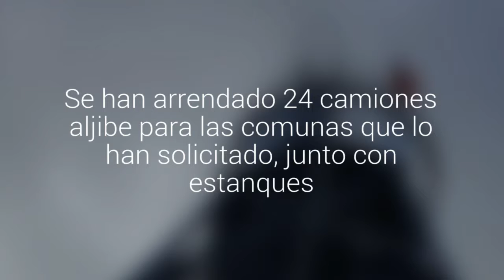Comunas apuestan por sistemas de agua potable rural ante déficit hídrico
Se han arrendado 24 camiones aljibe para las comunas que lo han solicitado, junto con estanques.